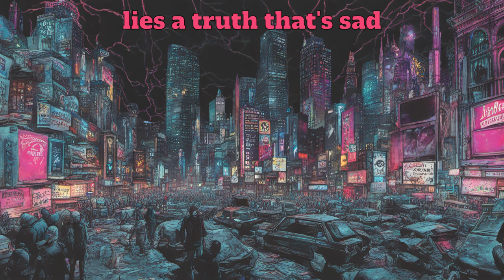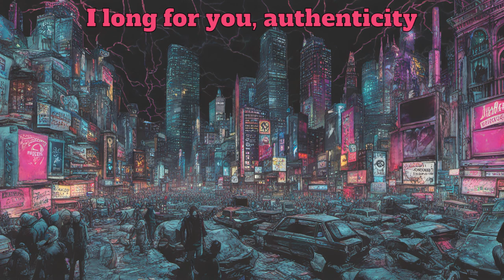Faded Icons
Why are all my heroes corporate mascots?

Lyrics: ChatGPT
Image: SDXL